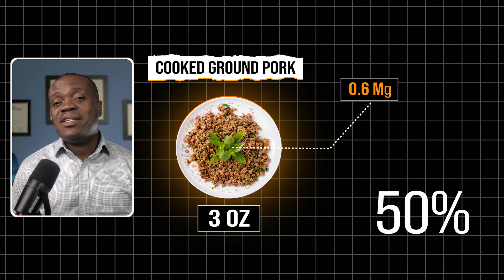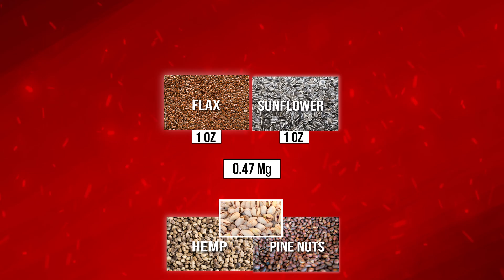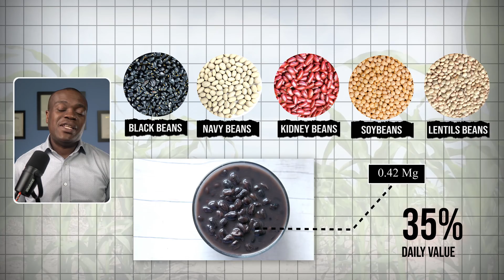Foods High in Vitamin B1 (Thiamine)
In the following video, I talk about the importance of Vitamin B1 or thiamine. Thiamine is essential for the production of energy, growth of cells, and the health of your nervous system. A deficiency in thiamine can result in various symptoms such as memory loss and muscle weakness. In severe cases, it can even lead to diseases like beriberi and Wernicke-Korsakoff syndrome.

 I also discuss the best foods to enhance your thiamine intake, including pork, fish, seeds, beans, green peas, brown rice, and asparagus. I emphasize the importance of vitamin B1, the risks associated with its deficiency, and ways to include thiamine-rich foods in your daily diet.